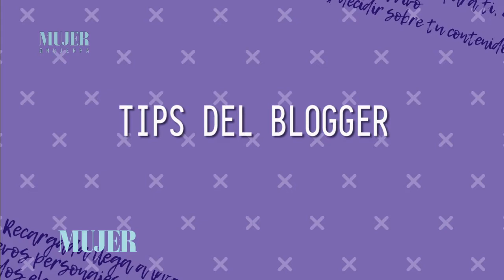Tips del blogger: ¿Cómo lograr un cabello fabuloso con ondas en pocos minutos?